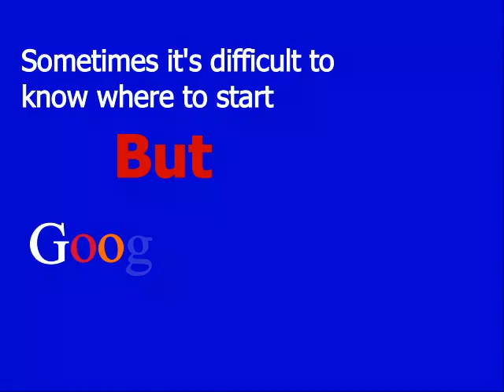Google Discovery pack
Google discovery pack promo